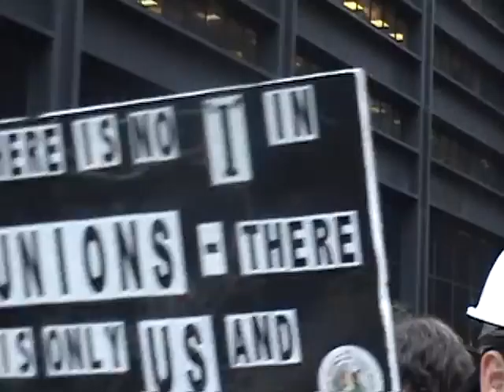Occupy Wall Street - Liberty Square - Friday. Oct. 14, 2011 Union Supporter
Live, unedited film on Friday, October 14, 2011, @ 7 am, at Liberty Plaza, after the City of New York backed down on their threat to clear out the Occupy Wall Street while crews "sanitized" the protest campground.  Approximately 4,000 protestors packed Liberty Plaza in support.
Video of union supporter in Park.